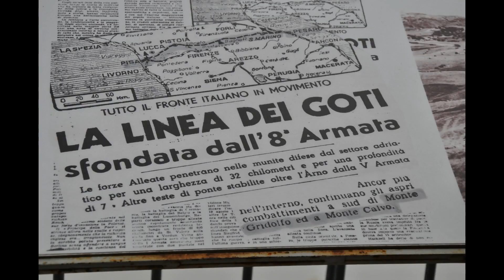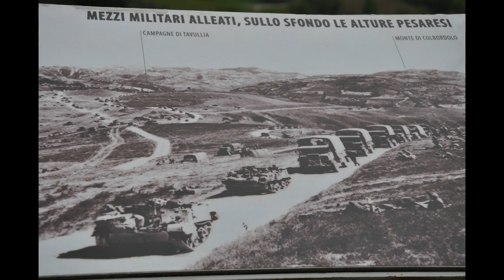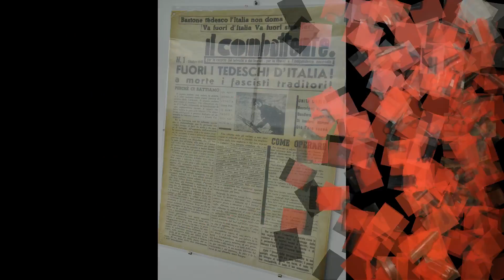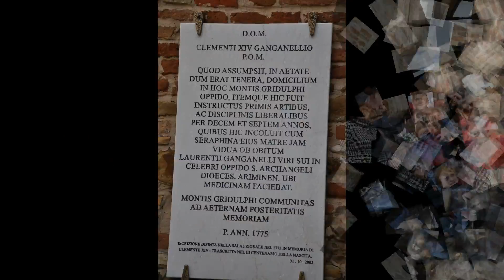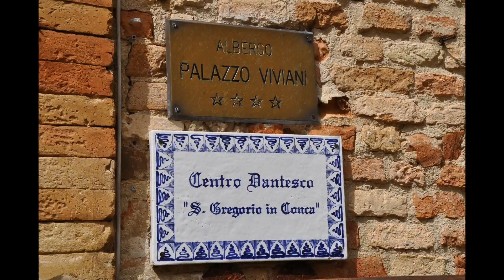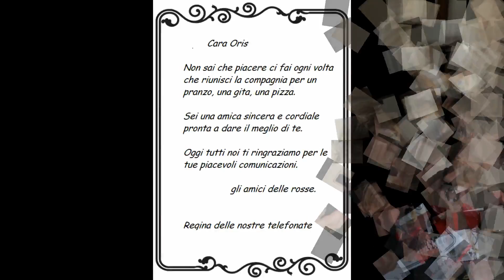Montegridolfo Aprile 2015 - Gli Amici delle Rosse -